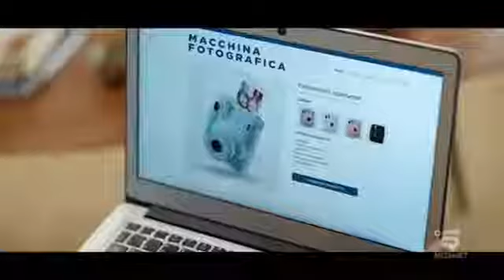Pubblicita Foxy Ci pensa - Novembre 2020